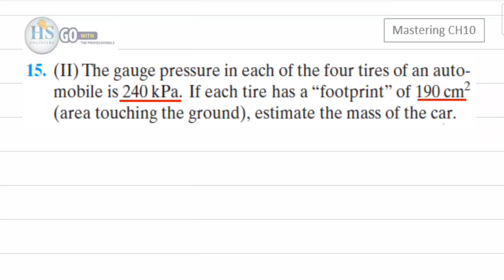12 Physics121 CH10 Fluids Mastering P15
للانتساب للقناة :
Physics121 CH10 Mastering Answers PDF